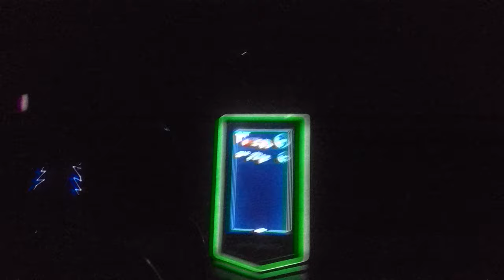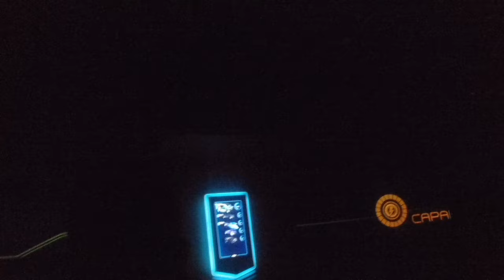Test Track - EPCOT (4K HD POV) - December 2023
My on-ride, point of view (POV) of Test Track at EPCOT! Also, be sure to check out my Instagram for daily posts, POV's and more!

This video was filmed using camera sunglasses safely secured to my head with a strap. Under no circumstances do I ever take out any sort of loose articles on rides, nor do I condone such actions. Doing so can not only be very dangerous in general but it also puts everyone else's safety at risk.

Manufacturer: Dynamic Attractions
Type: Car Ride
Opened: 3/17/1999